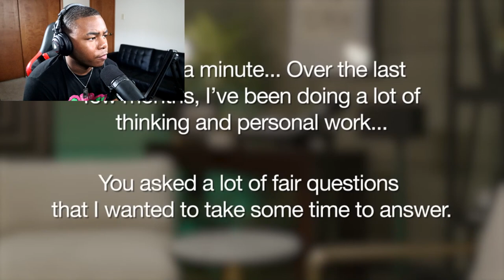WILL SMITH FINALLY COMES OUT TO APOLOGIZE TO CHRIS ROCK.... 😱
Today I reacted to Will smith apology video to Chris Rock